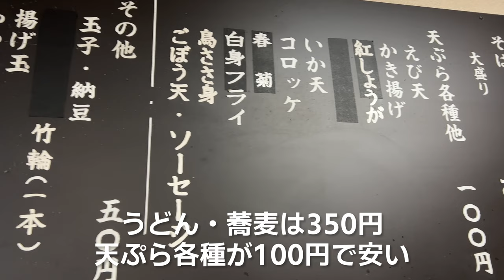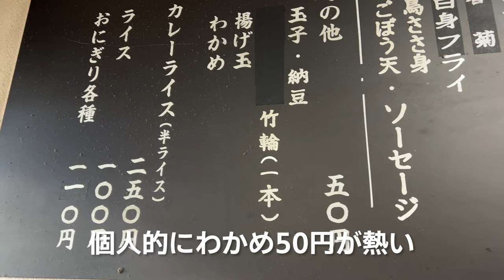Oversized tempura is delicious. Soba and Udon in Yokohama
Very popular among the hard-working workers in Tsurumi, Yokohama. Cost-effective stand-up soba/udon restaurant with oversized tempura.
Located about 6 minutes on foot from Bentenbashi Station on the Tsurumi Line.
The restaurant is open from early morning, and in the morning you can often see customers who are long-distance drivers.

The name of the restaurant is "Matsunoya.
Open weekdays 6:00-15:00, Saturdays 6:00-14:00, closed Sundays and holidays.
It has the three main features: fast, inexpensive, and hearty.
You can eat a full meal for 500 yen one coin.

0:00 Overview
0:07 How to get to the restaurant
1:13 Introduction of the restaurant

This channel is operated by a company employee who has lived in Tsurumi-ku, Yokohama, Japan for over 35 years.
I introduce good stores and interesting places from a local's point of view.
I hope to convey the charm of Tsurumi, Yokohama, where I was born and raised, even if only a little.

Music used
Artlist

Tatsuya Yaguchi's Blog, Twitter, and Instagram